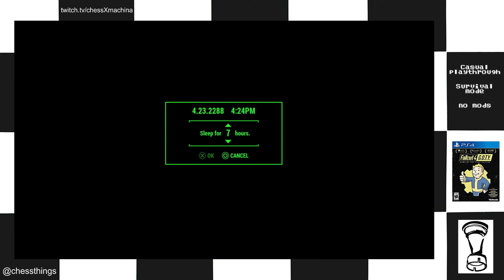Fallout 4 Survival Casual part 36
our third power armor...